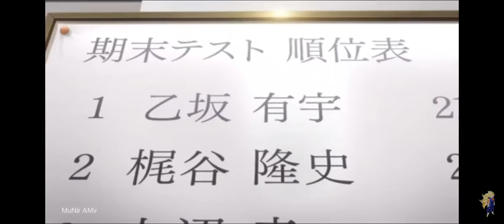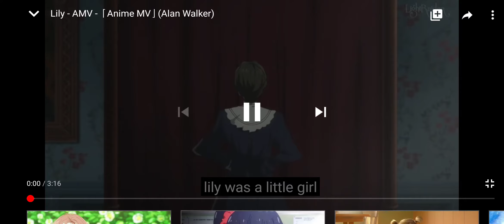celebrate 200 likes on my channel 👍👍👍👍👍